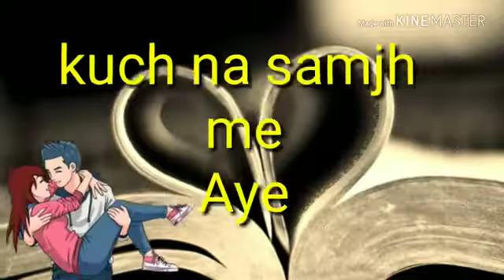2018 New best Love story Hindi status pahli pahli baar song..